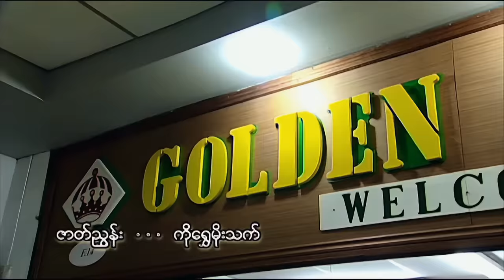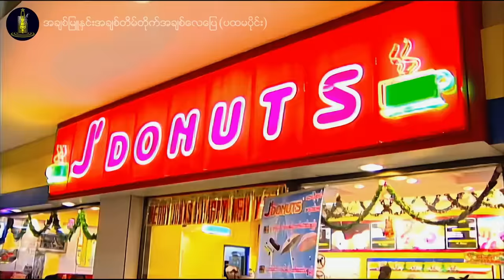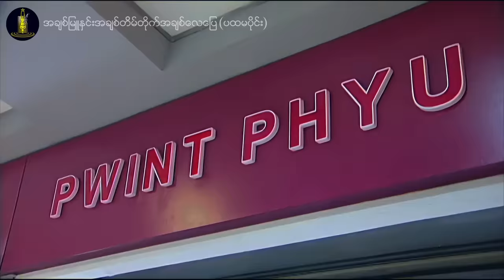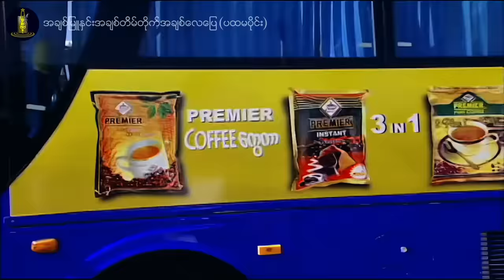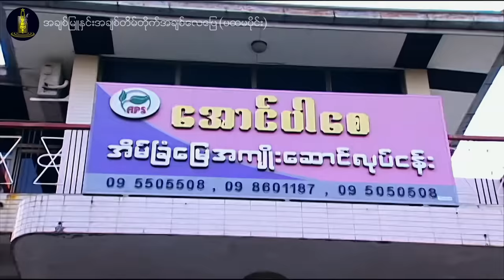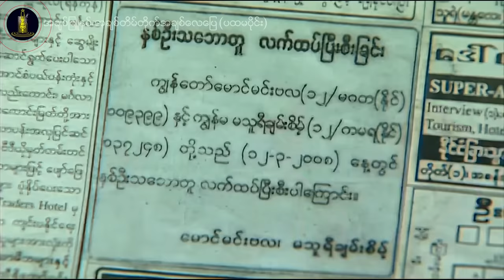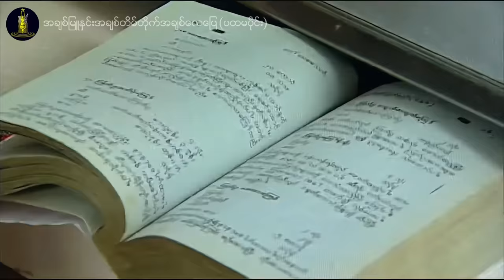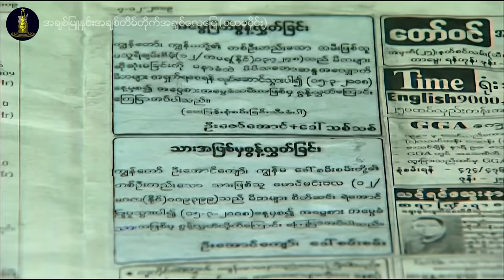ရွှေစင်ဦးရုပ်ရှင် | အချစ်မြူနှင်းအချစ်တိမ်တိုက်အချစ်လေပြေ (ပထမပိုင်း) | The Love Climate (Part 1)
📕၀တ္ထု- ဆုမြတ်မွန်မွန်
📝ဇာတ်ညွှန်း- ရွှေမိုးသက်
🎬ဒါရိုက်တာ- ကိုဇော် (အရုဏ်ဦး)
🌟သရုပ်ဆောင်များ- နေမင်း၊ အိန္ဒြာကျော်ဇင်၊